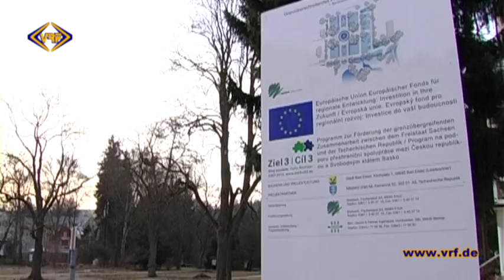40/12 Rosengarten in Bad Elster wiedereröffnet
Im Rahmen des Ziel 3 Projektes „Parkerlebnisse Bad Elster -- Asch" gestalten beide Städte ihre Parkanlagen neu. Am 27. September wurde ein Teilabschnitt fertig: Der Rosengarten in Bad Elster wurde wiedereröffnet und den Besuchern übergeben.